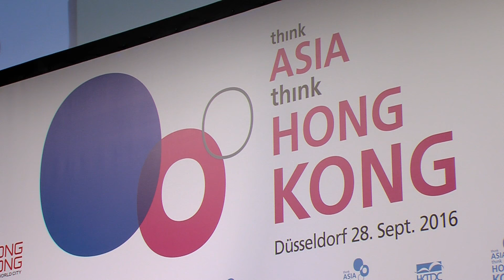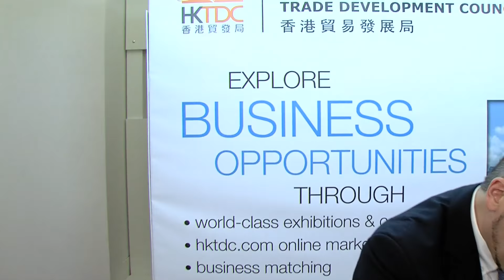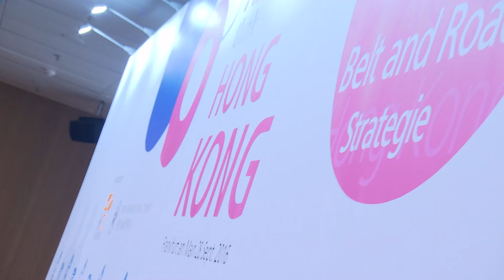Hong Kong Opportunities on Show in Germany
More than 1,500 business people took part in the largest Hong Kong promotion ever staged in Germany. Think Asia, Hong Kong events were organised 28-29 September 2016 by the Hong Kong Trade Development Council to help German companies use Hong Kong as a base to explore opportunities across Asia with a focus on the China-led Belt and Road Initiative.

Websites:
Think Asia Think Kong Kong